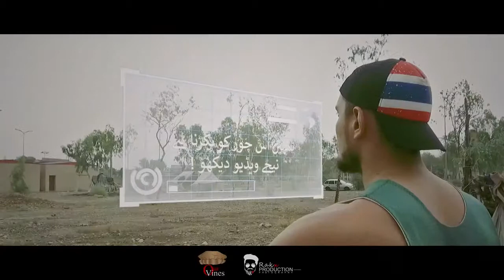Grand Theft Auto 5 (GTA 5) In Peshawar, Pakistan